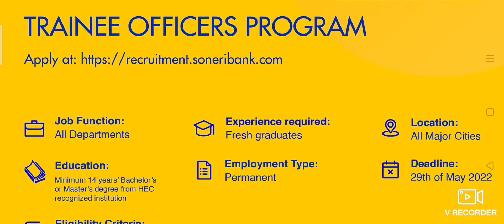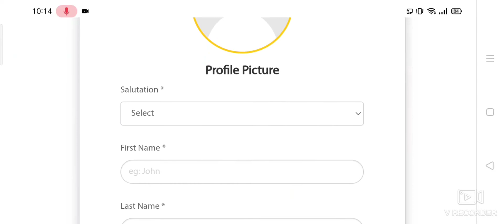Soneri bank limited female graduate trainee officer program 2022